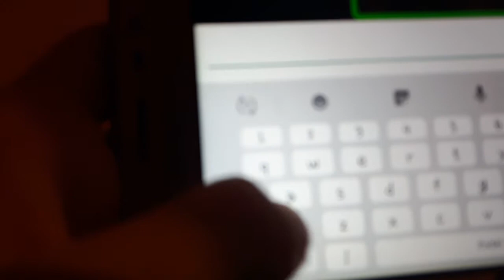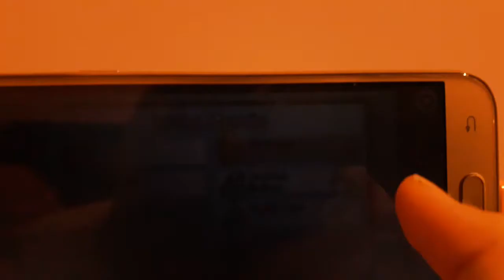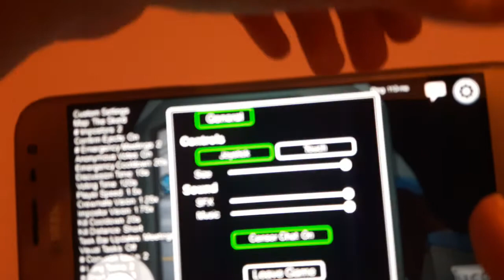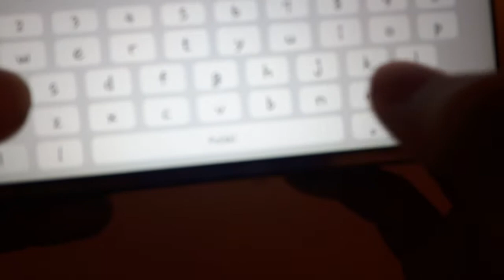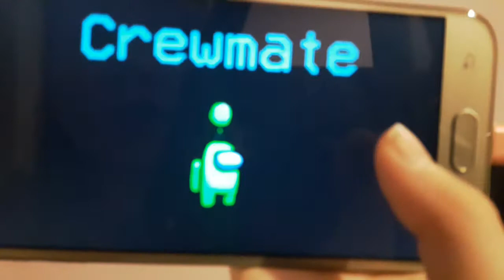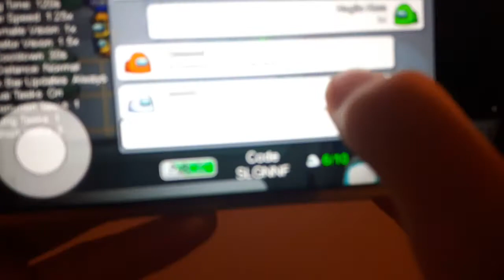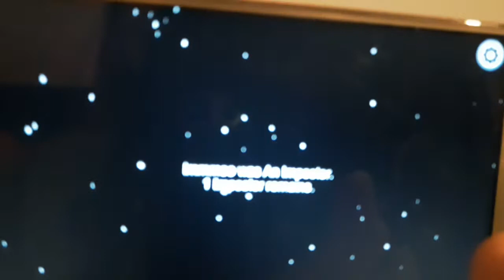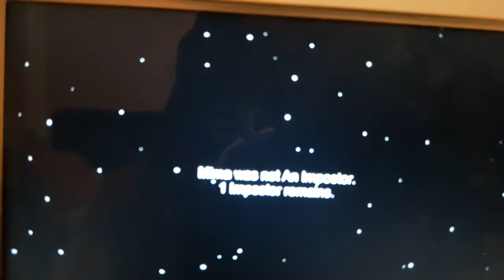Granie w Among us I Julka mówi co mam robić 😻😻